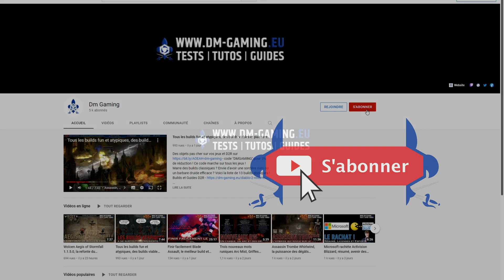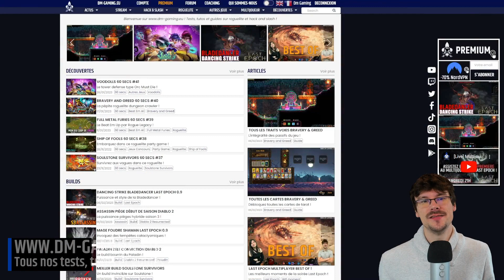Béta Diablo 4, dates et conditions pour y participer !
La béta ouverte de Diablo 4 sera du 24 au 26 mars 2023, avec l'accès anticipé du 17 au 19 mars 2023 ! Toutes les infos !

Béta Diablo 4 : (00:00)
Date des week-ends, conditions et limites : (00:18)
Guilde D4 et futurs contenus : (01:13)
Participerez-vous aux bétas ? : (01:40)
N'oubliez pas de suivre la chaine, merci ! : (01:49)

La béta de Diablo 4 sera l'occasion de découvrir le début du jeu, un peu comme sur Diablo 3 où vous pouviez aller jusque Leoric. Si vous n'avez pas pu accéder à la béta fermée, ne loupez donc pas ces deux week-ends !